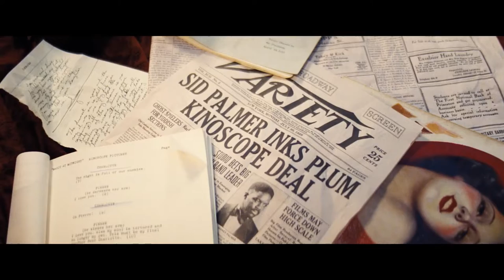Babylon - Official 'Sidney Palmer' Behind the Scenes Clip (2022) Jovan Adepo, Diego Calva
Join stars Jovan Adepo and Diego Calva, along with writer/director Damien Chazelle, as they give insight into Sidney Palmer, the character played by Adepo in the upcoming movie Babylon.

Babylon is an epic set in 1920s Los Angeles. A tale of outsized ambition and outrageous excess, it traces the rise and fall of multiple characters during an era of unbridled decadence and depravity in early Hollywood.

The movie also stars Brad Pitt, Margot Robbie, Jean Smart, P.J. Byrne, Lukas Haas, Olivia Hamilton, Tobey Maguire, Max Minghella, Rory Scovel, Katherine Waterston, Flea, Jeff Garlin, Eric Roberts, Ethan Suplee, Samara Weaving, and Olivia Wilde.

Babylon, written and directed by Damien Chazelle, opens in US theaters on December 23, 2022.